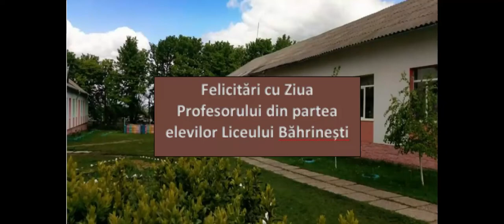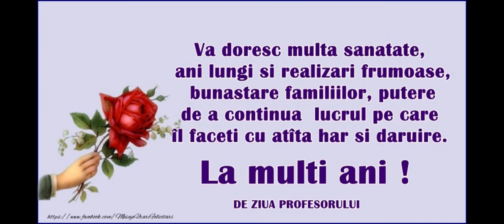Felicitari de ziua profesorilor de la elevilor Liceului din Bahrinești